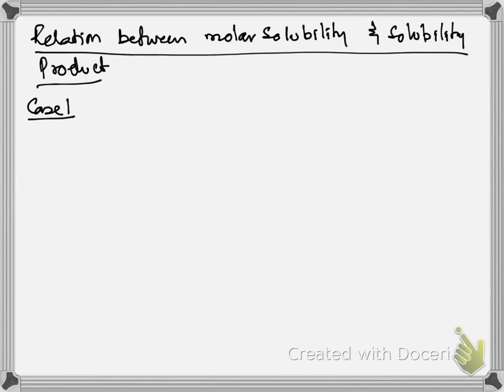Chemical Equilibrium - solubility product by Amir Arshad for XI Chemistry